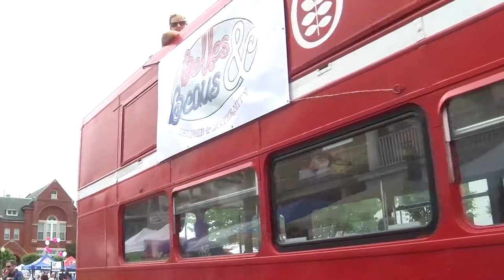Double Decker Busses Highlight of Festival Weekend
The city of Oxford shared their two Double Decker Busses with festival goers. Brittany Clark Reports
*Correction to the first Title LeeAnn Stubbs is David Long, the Double Decker Bus Driver.